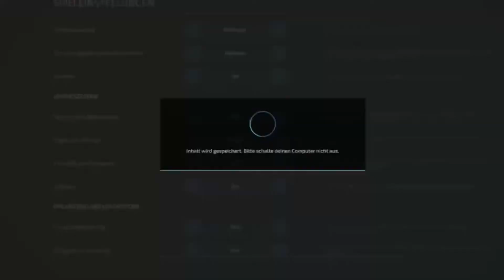Maypole Farm Review Farming Simulator 22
ooo, yes, this game is just unreal for me, if you like it, please like it too!!!

Thanks you gays 🫶🏻🫶🏻🫶🏻